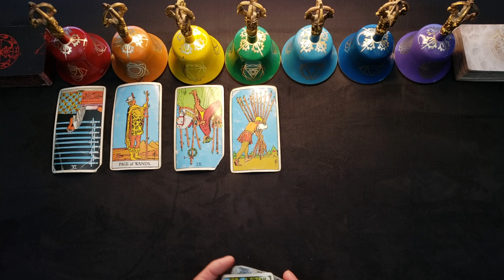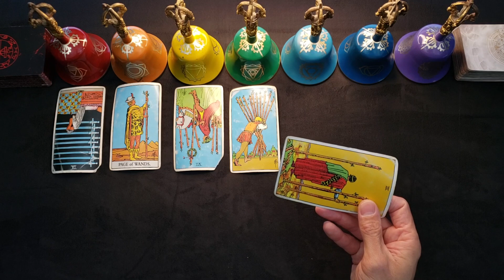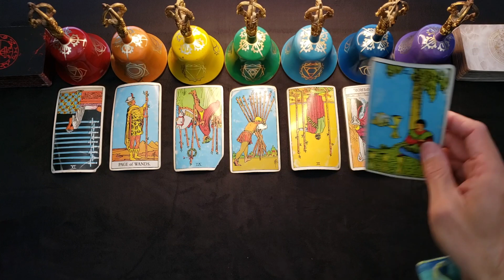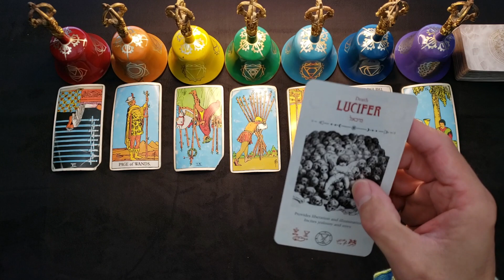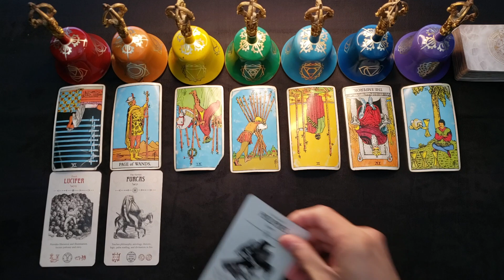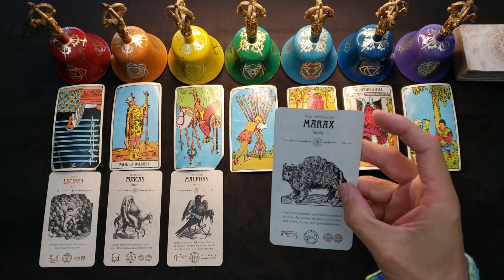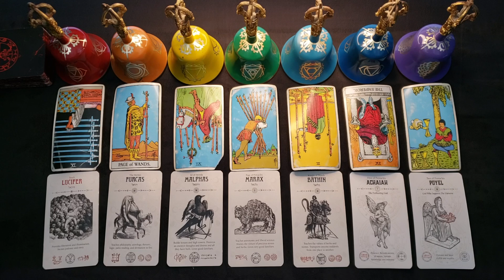VIRGO - JANUARY 2022 - "MASTER AND SERVANT"